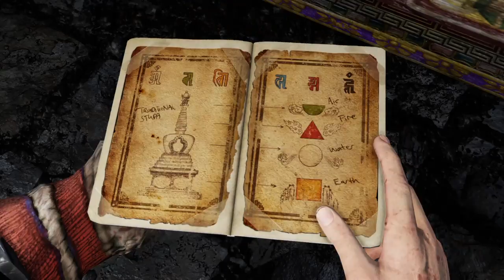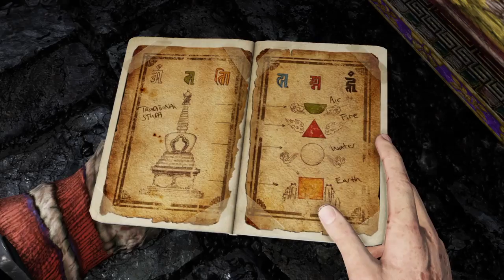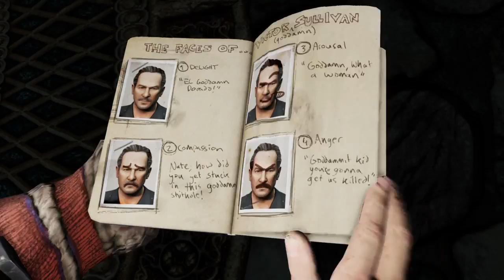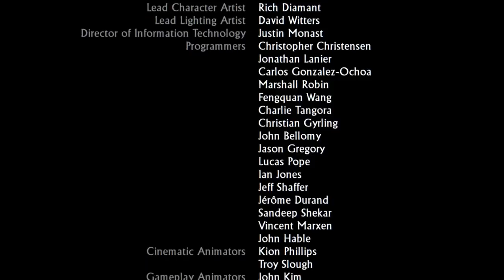Uncharted 2 Playthru (Normal) pt 4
I will be streaming primarily ps4 gaming on this channel. I also stream on xbox one using mixer and/or twitch "Geoff_Matthews". I hope you guys enjoy.